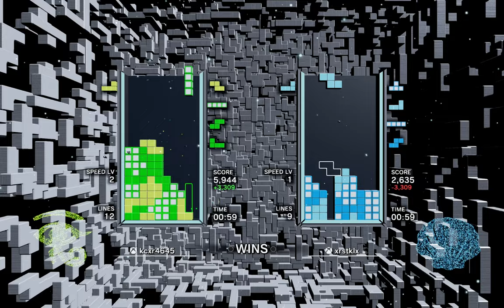Tetris Effect [20]